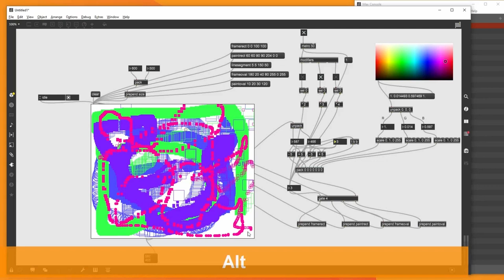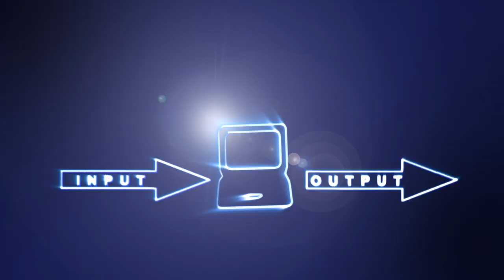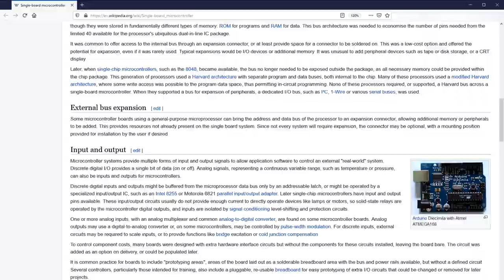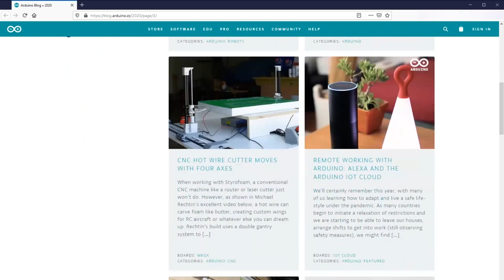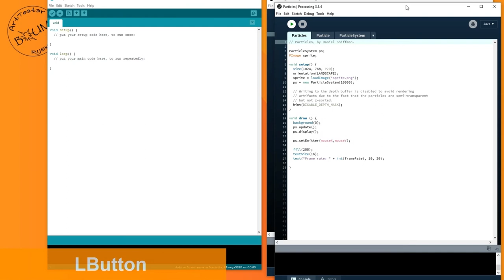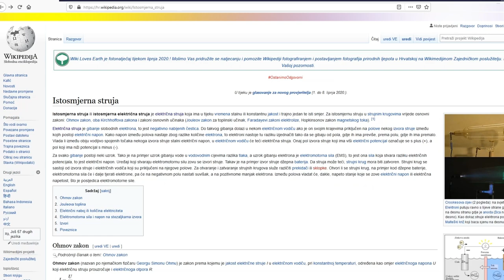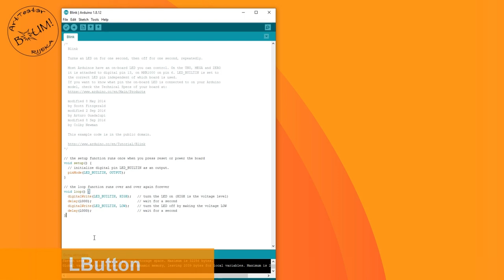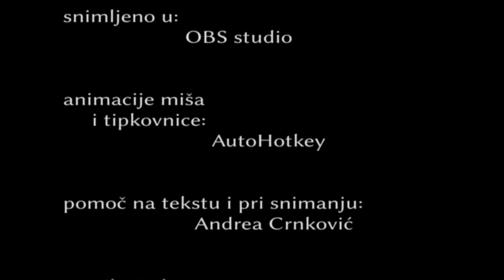Videotutorijal 03: fizičke interakcije s Arduino-m - prvi dio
Ovaj videotutorial je prvi dio uvoda u fizičko računanje s pomoću Arduino-a.

U ovom videotutorijal-u vidjeti ćemo kako ‘prenijeti’ iz računala u fizički svijet izvanredni potencijal digitalne komputacije, i suprotno kako unijeti u računalo vanjski fizički svijet: temperaturu, vlažnost, vibracije, pritisak, jačinu svjetlosti, brzinu, bilo koju informaciju koju možemo prepoznati i očitati preko senzora.

To radimo putem mikrocontrolera, odnosno Arduinom. Arduino je programibilna mikrokontrolerska ploča, tj. ploča opremljena raznim funkcijama kojima upravlja 'čip', koji se može programirati putem računala.

Detaljniji opis mikrokontrolera može se naći na engleskom jeziku na linku

Arduino nije jedini mikrokontroler na tržištu. Postoji bezbroj raznih mikrokontrolera. Za brzi pregled

U ‘library’ od Arduinino IDE-a postoje brojni primjeri. Ti su primjeri detaljno objašnjeni na webstranci Arduina na sljedećem linku

Mnogi od ovih primjera su objašnjeni u videoututorijalima na sljedećem linku ali su uglavnom na engleskom i talijanskom jeziku .

Na hrvatskom jeziku imate videotutorijale za Croduino koji je hrvatski klon (ili fork) Arduino-a, ali radi na isti način.
Oko Arduina se oformila šira 'zajednica' korisnika koji su tijekom godina izmislili i razvili bezbroj izvanrednih projekata, koji su također 'open source’. Za pregled projekata i

Upute: radi lakšeg praćenja na dnu ekrana paralelno se prikazuju komande koje se koriste na tipkovnici, te se preporuča često pauziranje (space bar).

Videotutorijal je sastavni dio projekta 'Radionice: primjene interaktivne tehnologije u digitalnim umjetnostima', koji sufinancira Grad Rijeka.